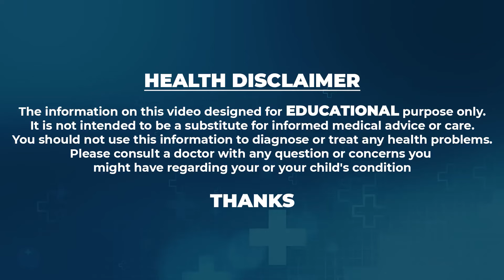Cheman Singh About Men Health | మగతనాన్ని పెంచే ఒకే ఒక్క మార్గం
Watch►Cheman Singh About Men Health | మగతనాన్ని పెంచే ఒకే ఒక్క మార్గం